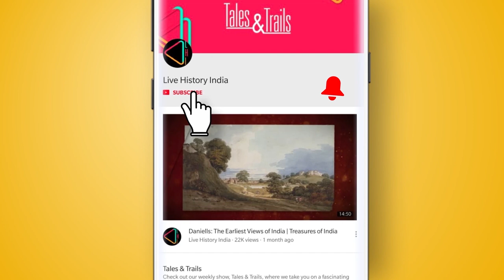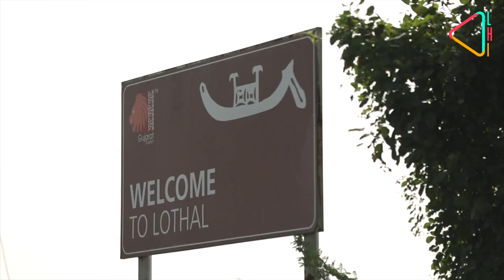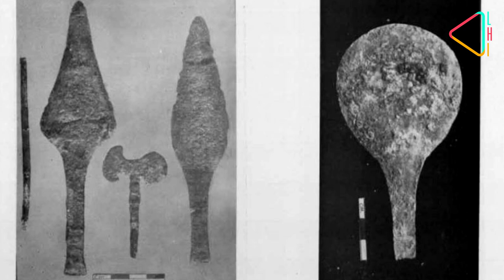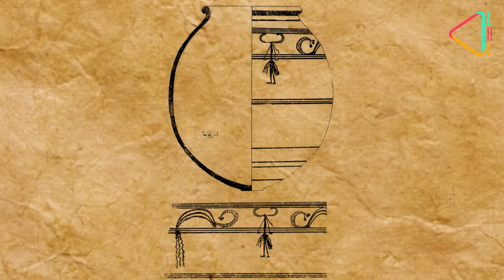हड़प्पा सभ्यता| Harappan Civilization - Heritage & Town Planning | Evidence of Harappa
The Harappan Civilization, also known as the Indus Valley Civilization, thrived from around 2600 BCE to 1900 BCE in present-day India and Pakistan. It was known for its well-planned cities with advanced drainage systems and public baths. Archaeological findings include pottery, seals, and trade evidence, showcasing their prosperous urban society. Though its decline remains a mystery, the Harappan legacy lives on as one of the earliest and most influential civilizations, leaving a lasting impact on the cultural heritage of the Indian subcontinent.

हड़प्पा सभ्यता| Harappan Civilization & its Heritage, Town Planning | Evidence of Harappan